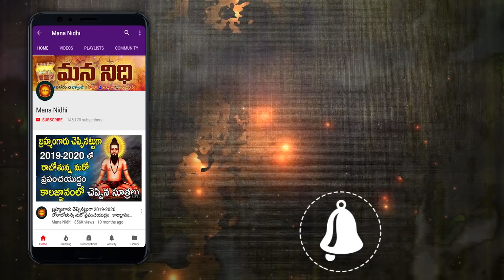హైవేపై అత్యంత అరుదైన మూడు కళ్ల పాము ¦ Mana Nidhi